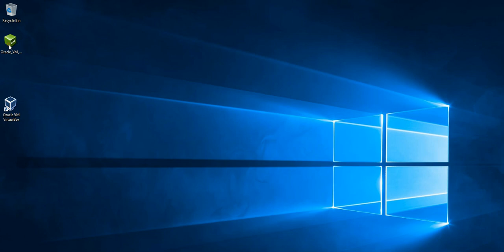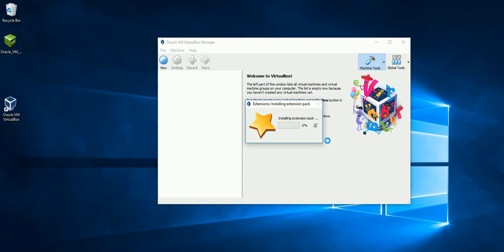VirtualBox 5.2.18 Installation with Extension Pack